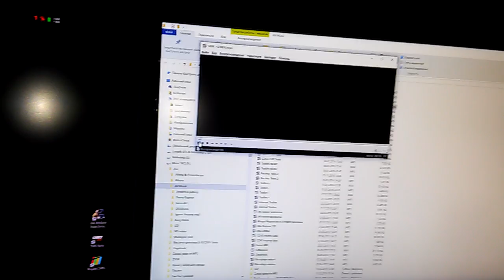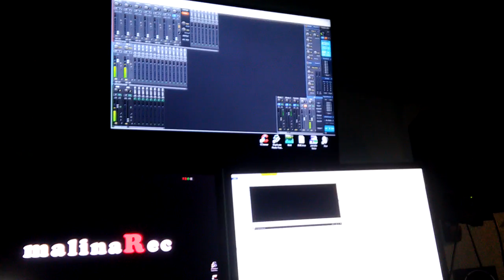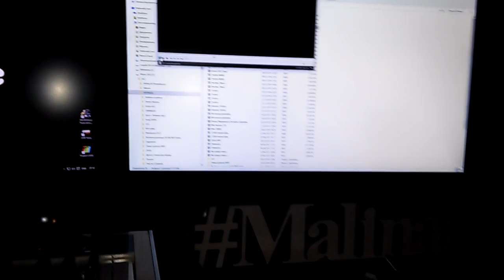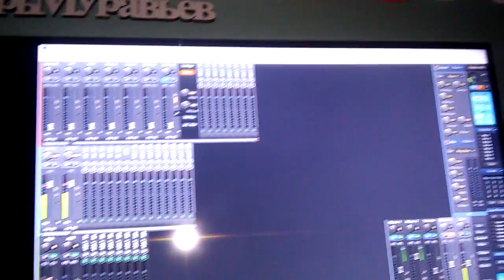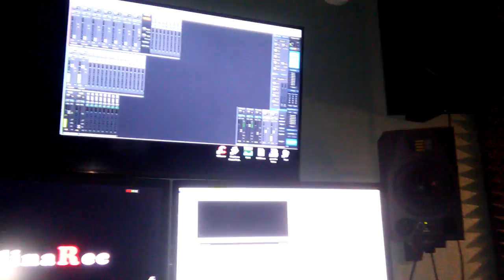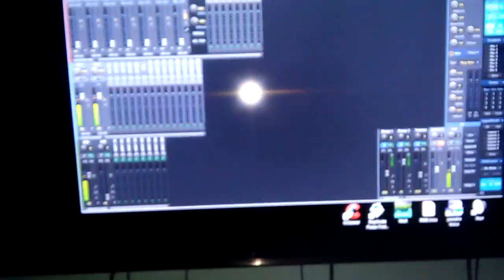Композитор Семён Рабаев Песня " Сибирь , Снега "©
Россия & Пермь & Студия Игоря Муравьёва " Malina .Rec " & 22 февраля 2016 & Песня под Ключ ( Мужская ) Авторская версия .